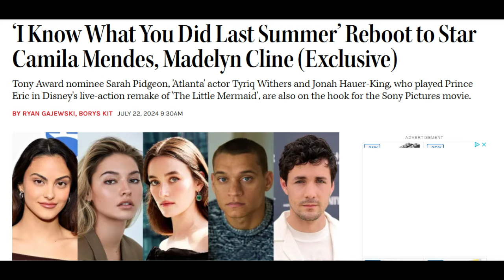I Know What You Did (NEW Cast Revealed) Last Summer Legacy Sequel NEWS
Amazon's I Know What You Did Last Summer tv series didn't last but the series will return with a new movie from Jen Robinson and Leah Mckendrick. This was revealed last February and it will be a legacy sequel passing the torch to young stars. The original film starred Sarah Michelle Gellar, Jennifer Love Hewitt, Freddie Prinze Jr, and Ryan Phillippe. Hewitt and Prinze were asked to return reportedly, but Julie James return seems more important than Ray's. What's the latest on the script? Julie's importance has been explained by Leah Mckendrick. Jennifer Love Hewitt has confirmed talks for her return as Julie James have happened. Cast for the upcoming legacy sequel has been announced.